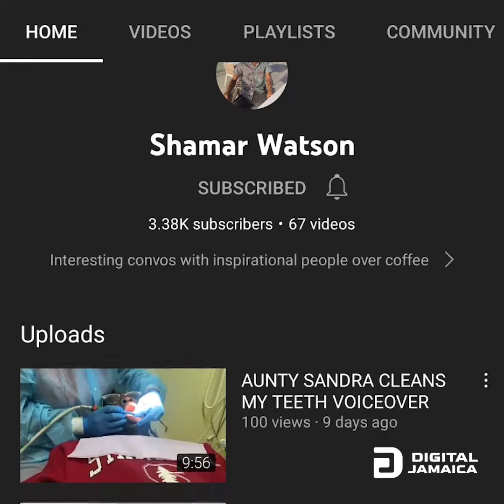Shamar Watson : Digital Jamaicans To Watch Influencer 2022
Shamar Watson is a Digital Media Specialist, Host, Producer  and is the creative behind the Coffee With @ShamarDWatson YouTube channel.

A conversational style series where he sits down with inspirational/influential people over coffee.

A graduate of @uwimona, he holds a BSc. in Marketing and Management Studies and is now working on building his own digital media empire.

🌐 digitaljamaica.blog